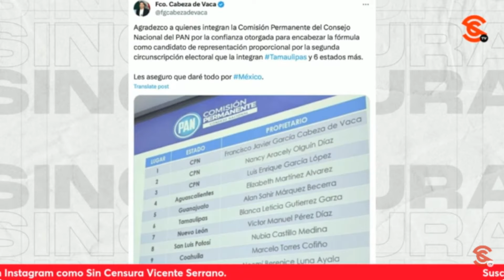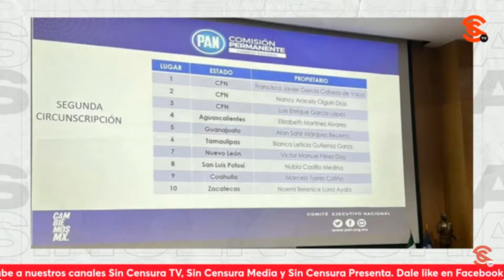PURA P1NCH3 L4CR4 LOS PLURIS DEL PRIAN… AHÍ ESTÁ CABEZA DE VACA MUY QUITADO DE LA PENA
Pura p1nch3 l4cr4 está nominando el PRIAN para que sean sus legisladores plurinominales, es decir, que nadie los va a elegir y estarán ahí impuestos en nuestro Congreso de la Unión… Ahí está el exgobernador panista de Tamaulipas Francisco García Cabeza de Vaca, quien anda muy quitado de la pena a pesar de todavía estar acusado de defraudación fiscal, delincuencia organizada y operaciones con recursos de procedencia ilícita, y a quien todavía nominó a la Cámara de Diputados el PAN